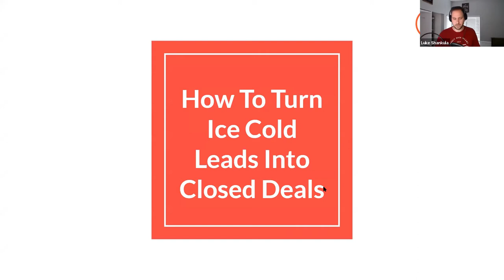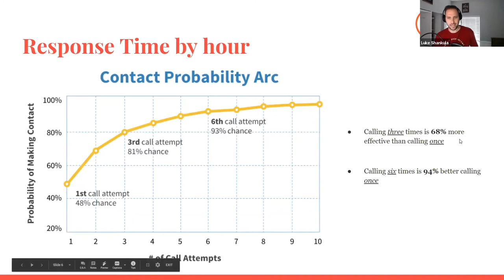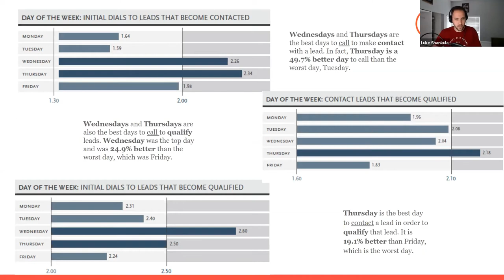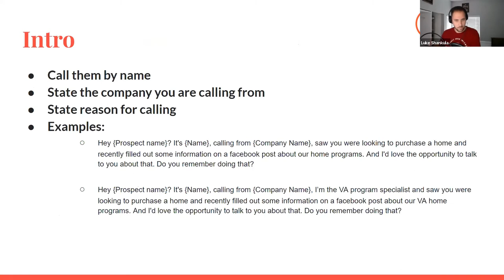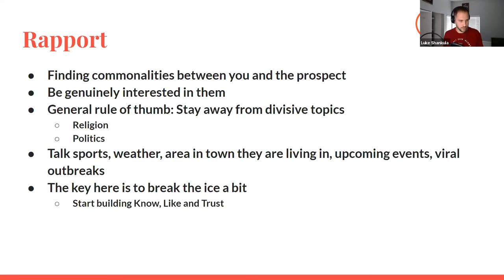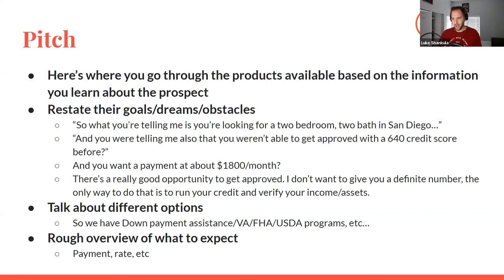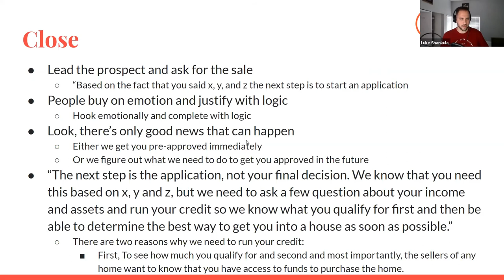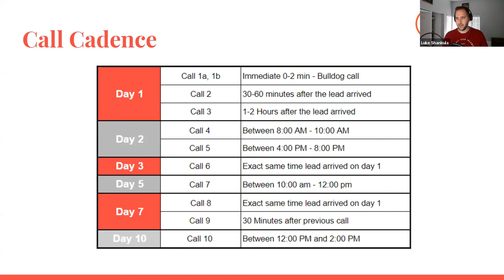Luke Shankula from Paragon Digitial Marketing | Mortgage Living Legends Summit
Luke Shankula from Paragon Digitial Marketing joined us live on the Mortgage Living Legends Summit in April 2020.

Hear what a two comma club winning mortgage marketing agency owner recommends.